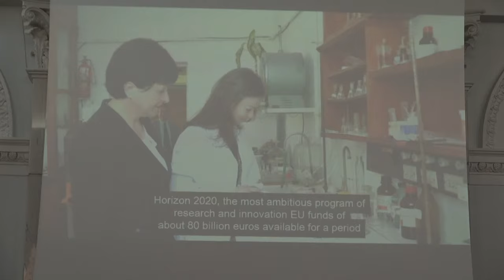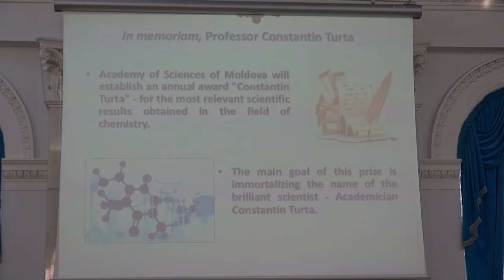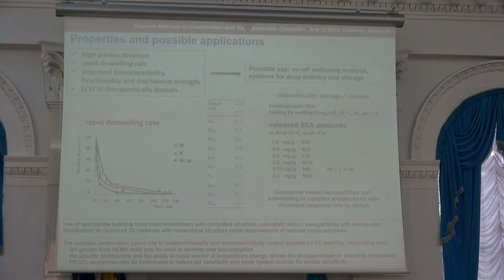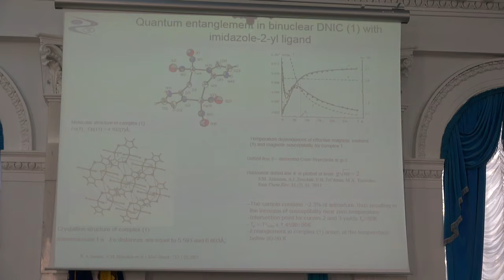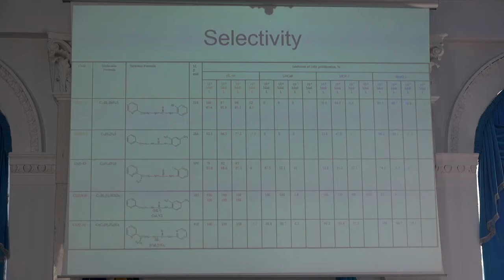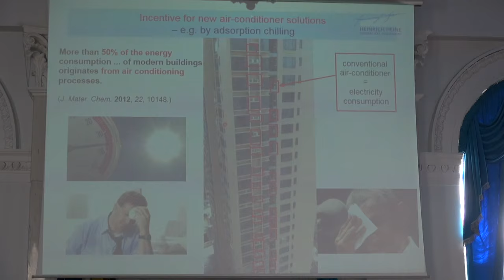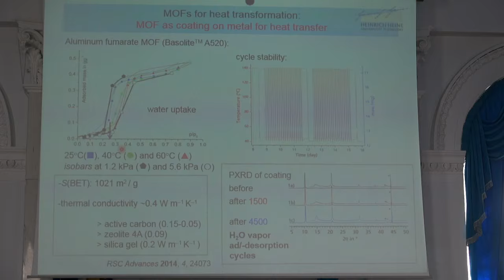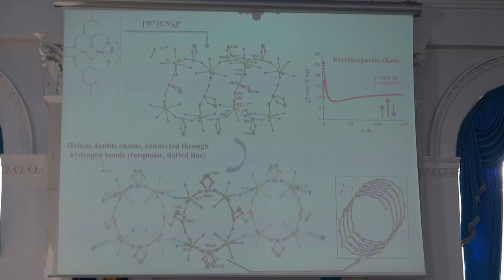Ediţia XVIII „Physical Methods in Coordination and Supramolecular Chemistry